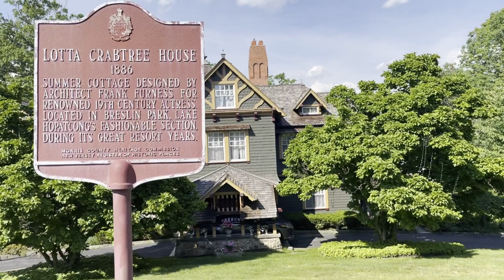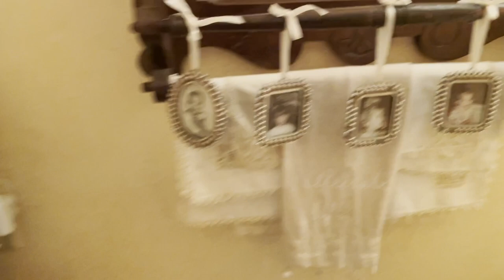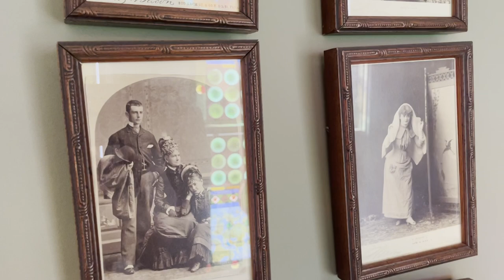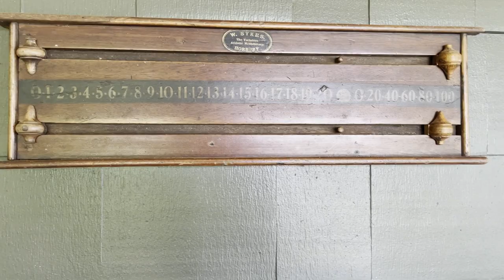Lotta Crabtree Lake House WALKTHROUGH Is It Haunted?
This was a tour of the absolutely STUNNING Lotta Crabtree mansion. Built in 1886, it was Lotta’s summer retreat home located on Lake Hopatcong in New Jersey.  Rumor has it that the home may be haunted by the spirit of Lotta or a former nanny from another family who lived in the home. Watch along and see for yourself if anything was caught on camera… Thank you to the current owners for allowing me to film the home and share with my subscribers.

The Cellar Door is an awesome brick and mortar shop in the small town of Belvidere, NJ which specializes in antiques, vintage, gifts, boutique items, home decor and unusual finds! You can check us out on Facebook and Instagram @thecellardoormarket or come see the shop @ 400 Water Street, Belvidere, NJ 07823.